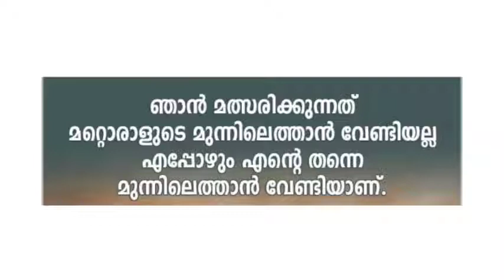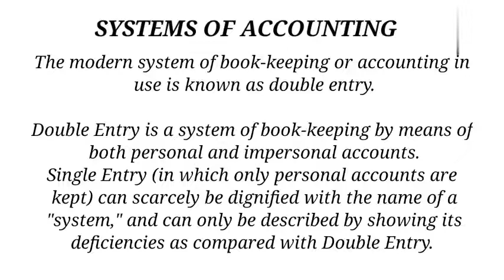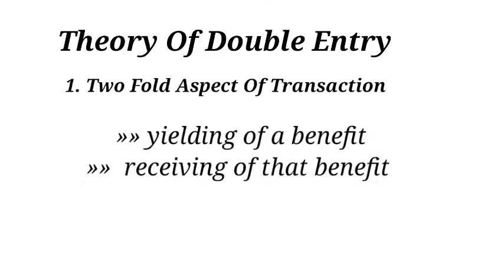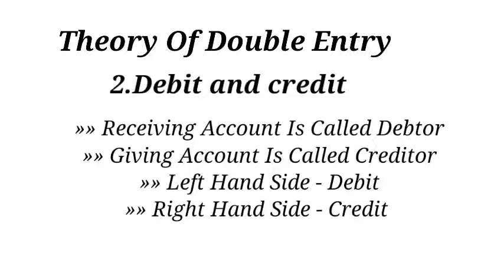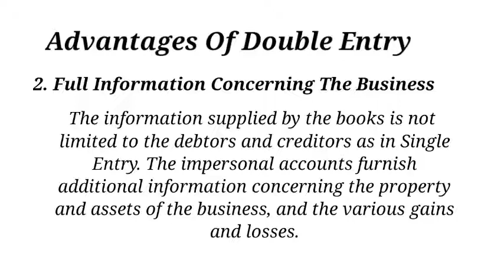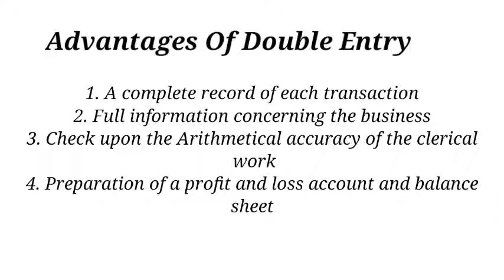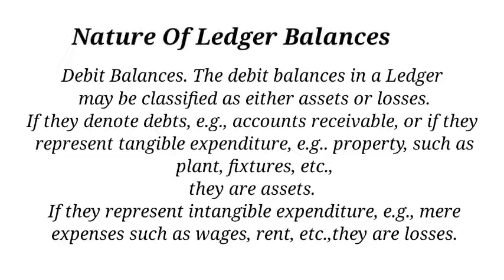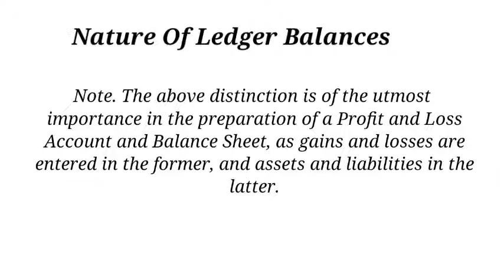Divisional Accountant | R N Carter text book class 4 | Kerala psc | Assistant Grade ll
Keralapsc Divisional Accountant, R N Carter class 4
Assistant Grade ll, Junior Accountant